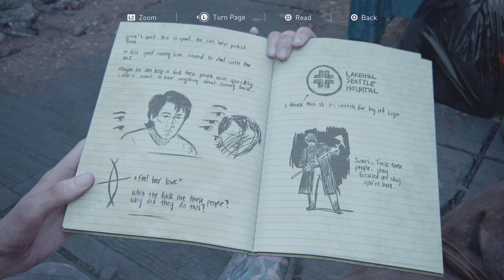THE LAST OF US PART II REMASTERED: GROUNDED+ (NO DAMAGE!) ELLIE THE PRINCESS OF BLADE (SERP. AMBUSH)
I'M THE SAVAGE BEAST (野蛮な獣 / YABAN NA KEMONO) THE GRANDMASTER OF THE LAST OF US PART I AND THE LAST OF US PART II. I'M DOING THE LAST OF US PART II REMASTERED'S WALKTHROUGHS NOT IN CORRECT ORDER OR PER-CHAPTER AND NON-CONTINUOUS. THANK YOU.